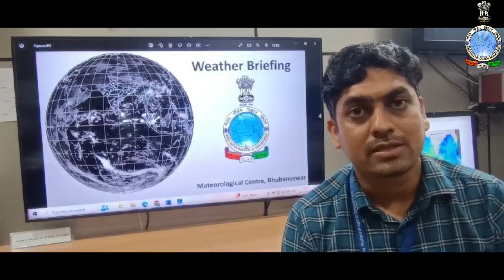Weather briefing by Scientist-D: Umasankar Das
Weather briefing (In Odia) by Scientist-D: Umasankar Das for next five days, based on 0830 Hrs IST observation of 28thNovember,2023.

Meteorological Centre Bhubaneswar, Odisha